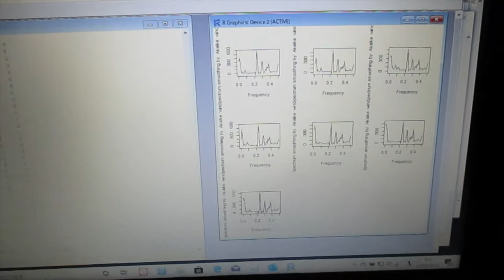‹統計的な考え方›を利用した「超音波技術（R言語）」 ultrasonic-labo